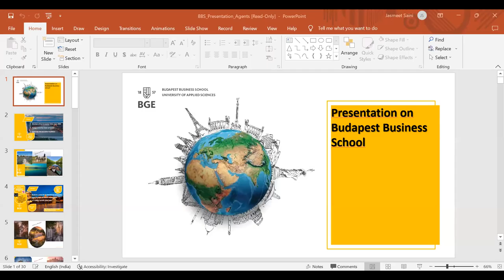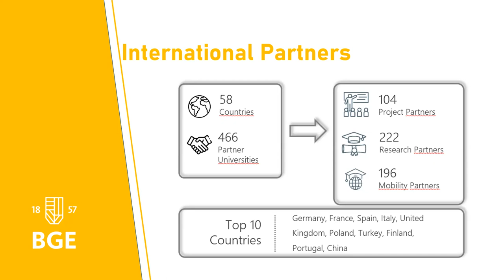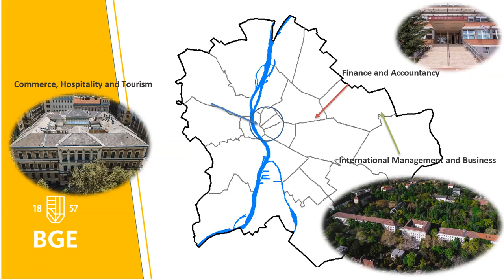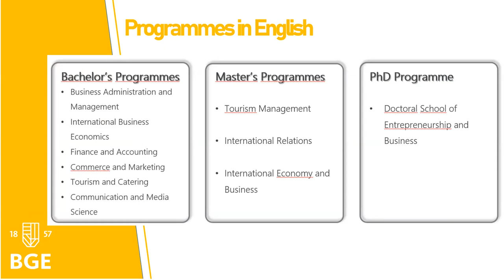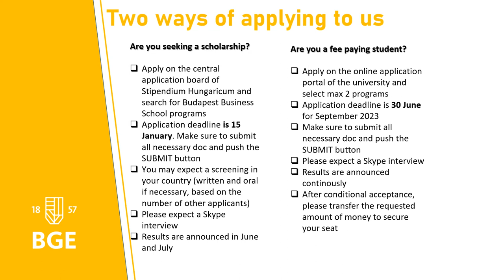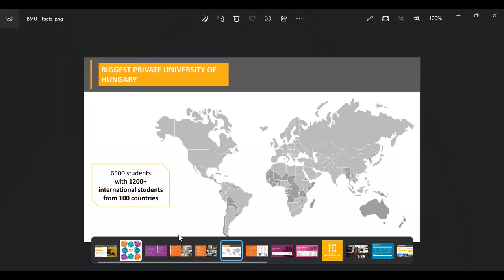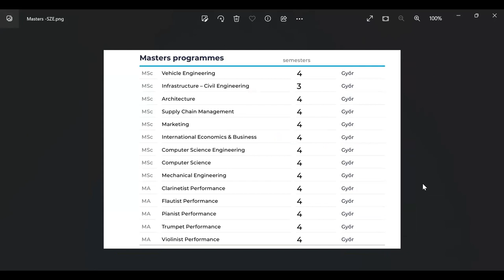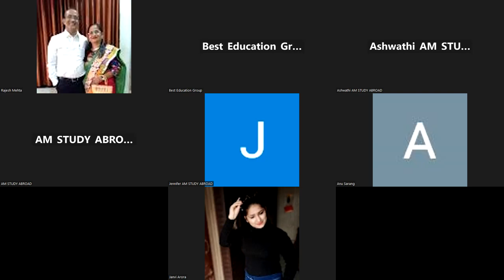Study in Budapest Business School - Hungary - Best Edtech Solutions (Agent Training Session - India)